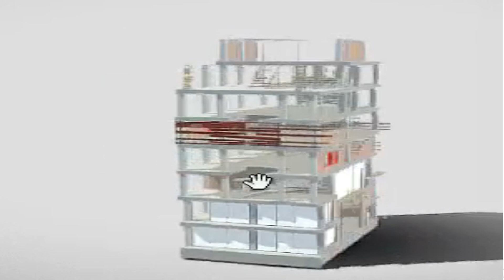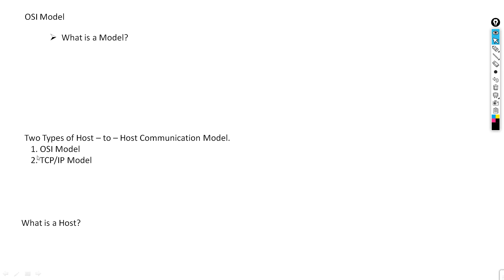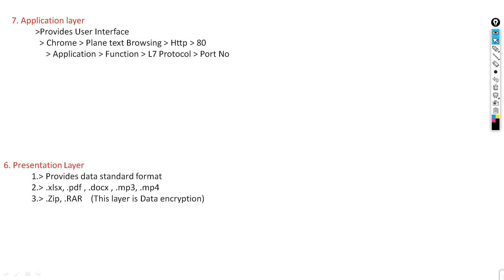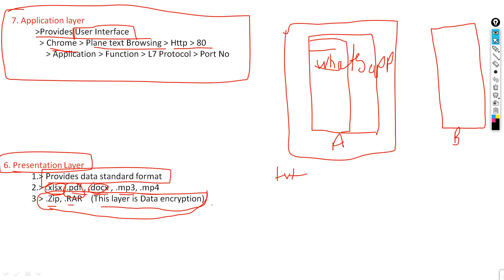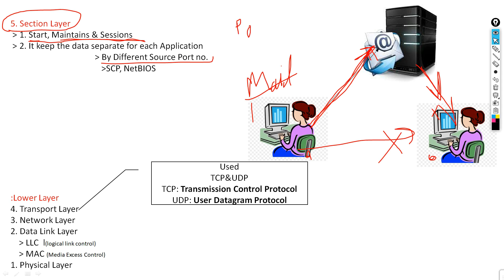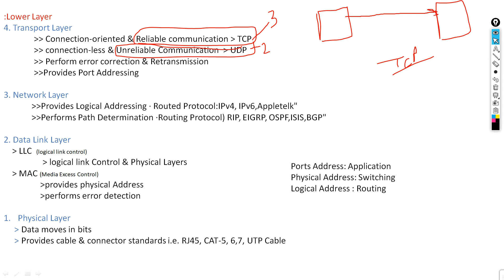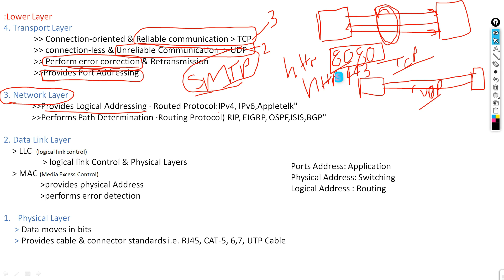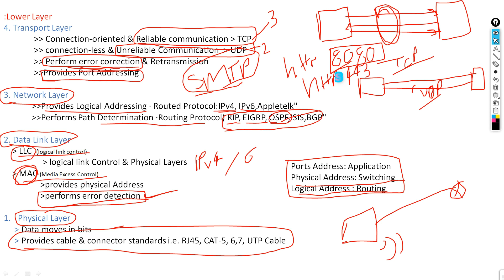#1 CCNA || OSI Model || Open Systems Interconnection Model || What is OSI Model ||abhishek sir